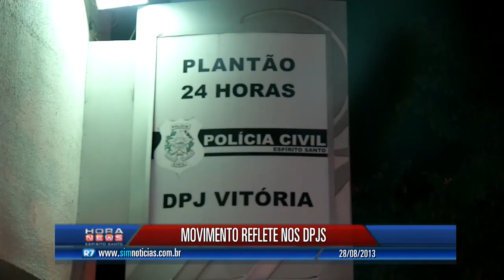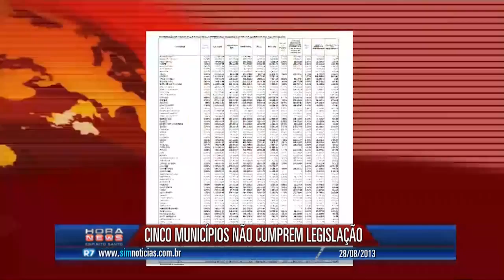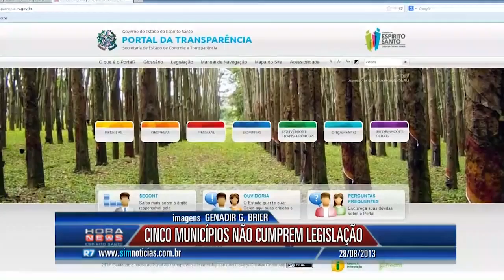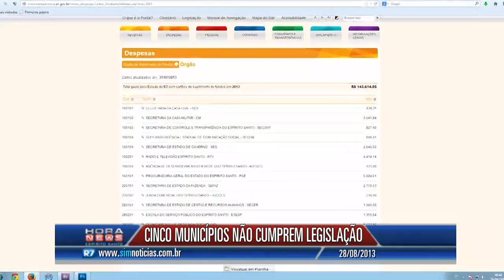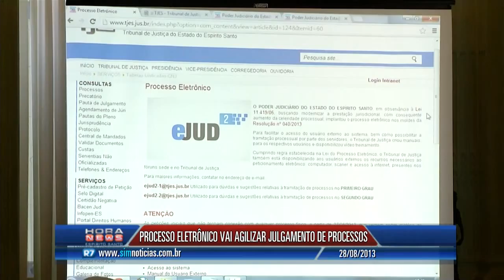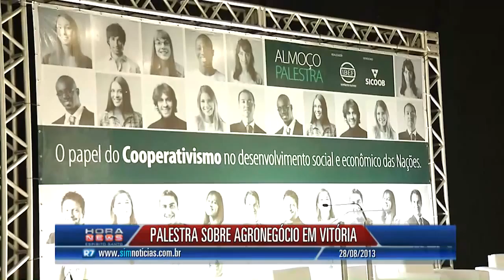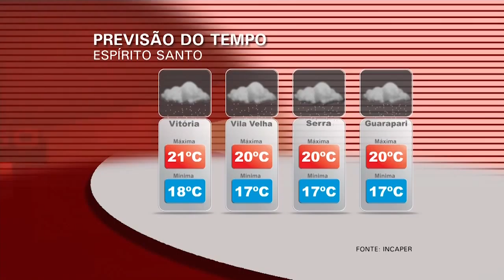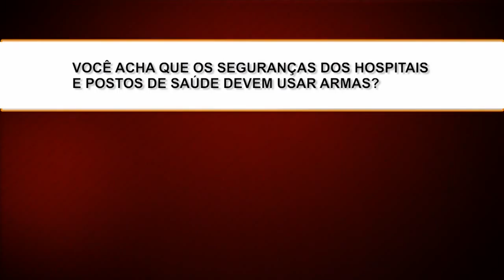Hora News Espírito Santo - Edição da Tarde (28/08)